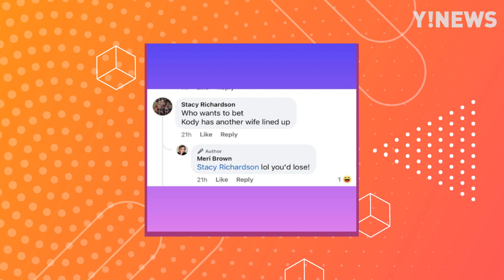APÓS SAÍDA DE CHRISTINE, MERI NEGA QUE KODY ESTEJA BUSCANDO NOVA ESPOSA | 4 MULHERES E 1 MARIDO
A saída de Christine da família Brown deu o que falar. Os fãs de 4 Mulheres e 1 Marido ainda estão tentando comemorando que ela finalmente deu esse passo importante, e já tá rolando um boato aí de que Kody tá de olho em uma nova quarta esposa.

Só que a gente bem sabe que o grande xodó dele é a Robyn, e no fundo no fundo é ela quem dá as cartas ali na relação. E a Meri já tratou de dizer que isso não é verdade. Será mesmo? Vem ver esse boato!